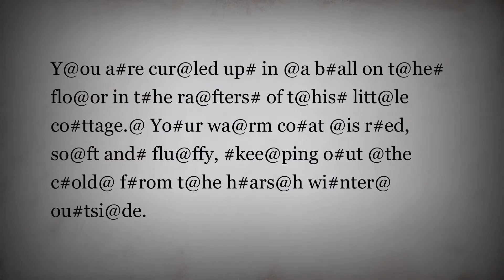Familiar fairy tale OUT NOW!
A Familiar Fairytale Dyslexic Text Based Adventure is now out on Android itch and Steam.

Feel the frustration of what its like to be a dyslexic playing wordy games.